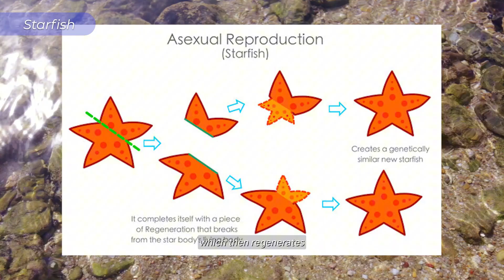Self-Sufficient Species: Top 10 Animals That Multiply Without Mates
Though humans and mammals have to rely on sex to procreate, many animals have other options. Sea stars, wasps, marbled crayfish, jellyfish and ants are just a few species that can reproduce asexually.

Among vertebrates, or animals with backbones, asexual reproduction is more rare. However, California condors, New Mexico whiptail lizards and certain fish all reproduce via a process known as parthenogenesis — a Greek word whose two roots translate to "virgin creation."

Still, there's plenty that scientists don't know about asexual animals. That's why certain species, like zebra sharks and killifish, are reshaping what researchers know about asexual reproduction in nature.